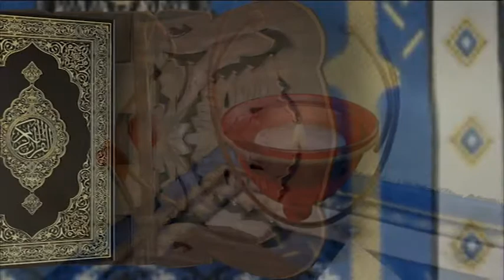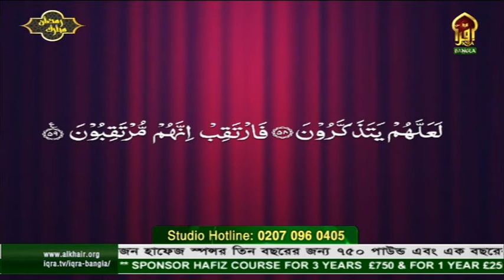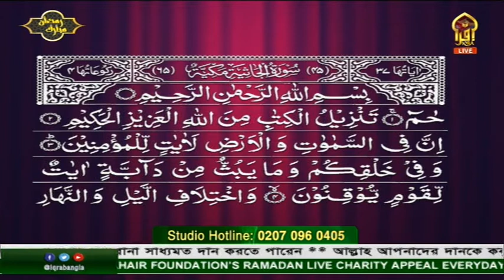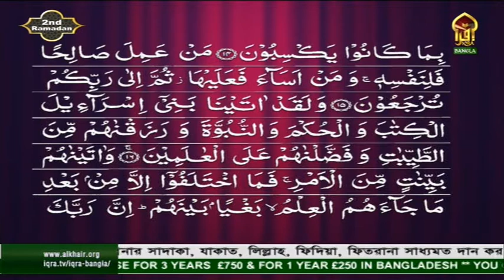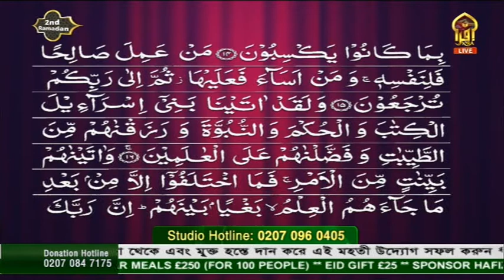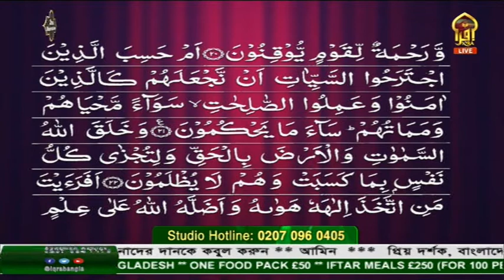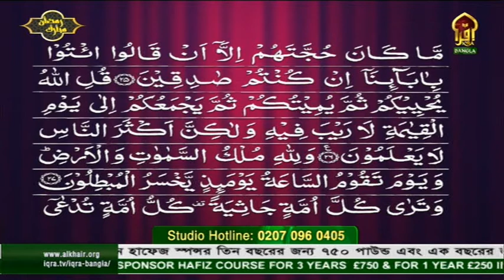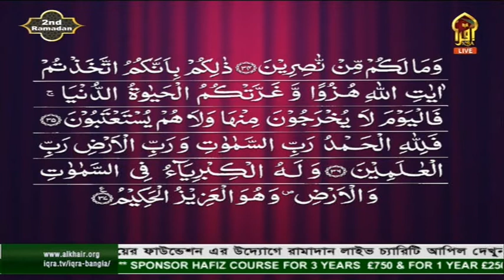Iqra-Ul-Quran । 14042021। Surah Ad-Dukhan 41-59, Al-Jathiya 1- 37। Mufti Saleh Ahmed